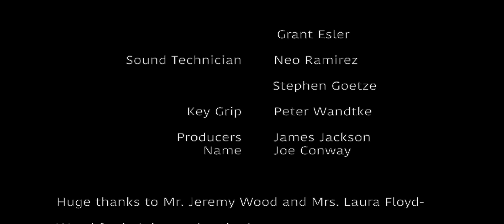Look Both Ways - Short Film (2020) - LMU Submission